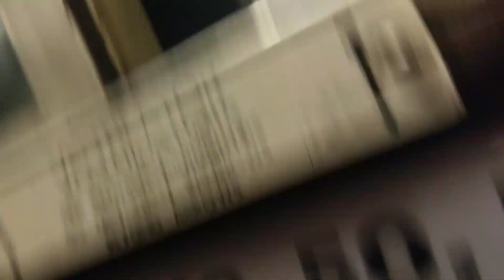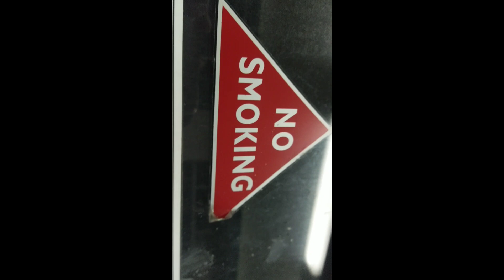40s at 60 - at the East Lancs Railway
Happy Birthday Class 40s, supported by A Deltic! Brilliant day - Sunday the 15th April 2018